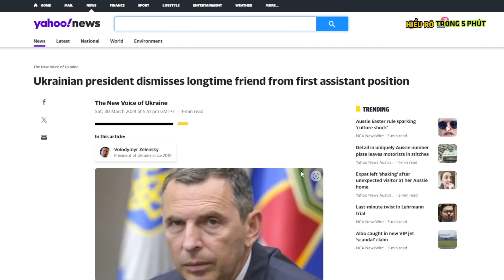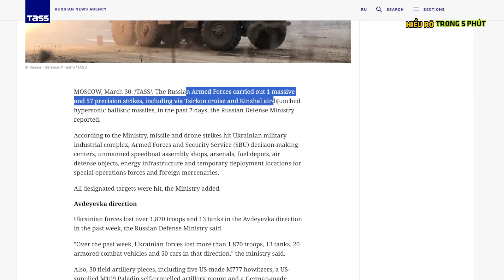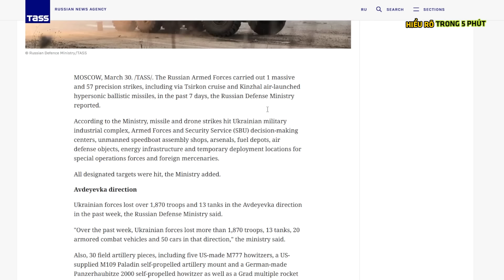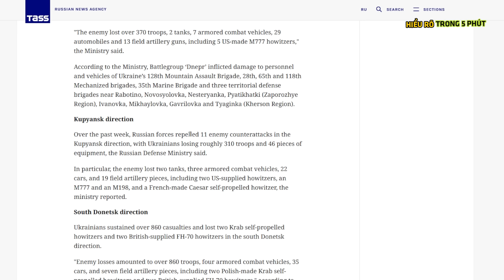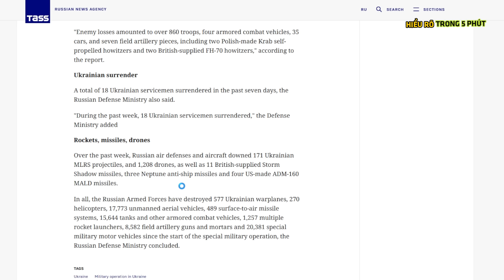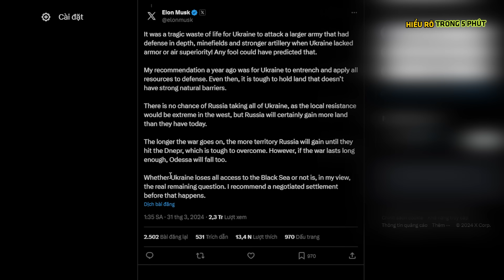Nga sẽ thu thêm nhiều lãnh thổ ! - Nâng Tầm Kiến Thức